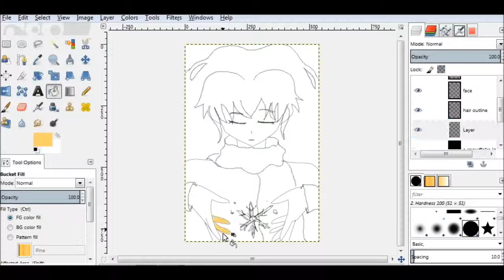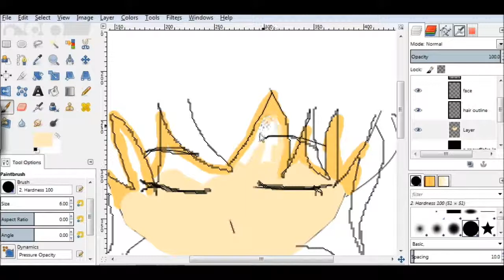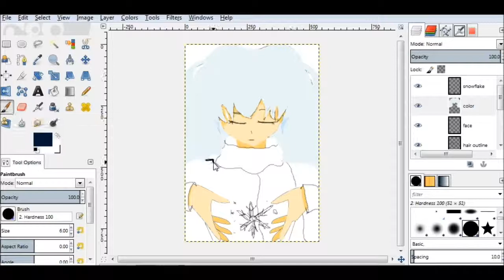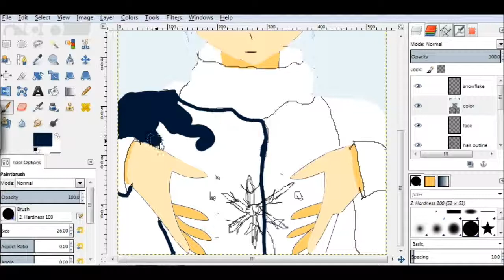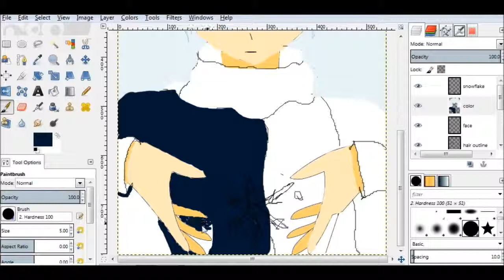Lifegroove: Merida Christmas Q&A plus Christmas anime speed paint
Christmas questions asked by my friends on Lifegroove